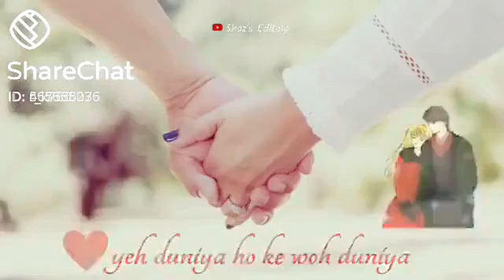Whatsapp Status Video